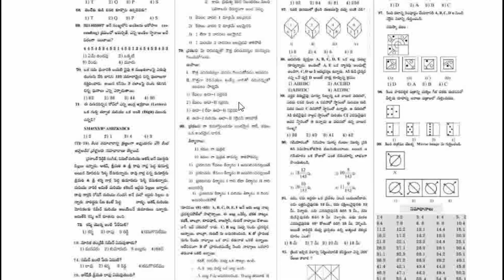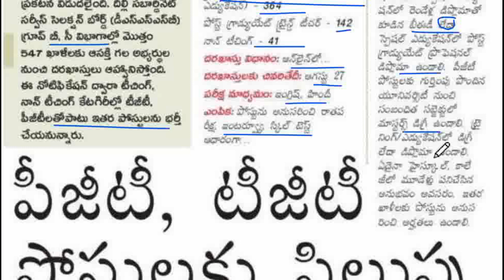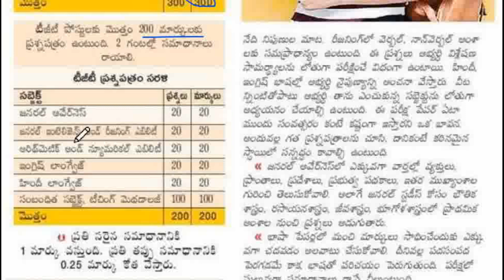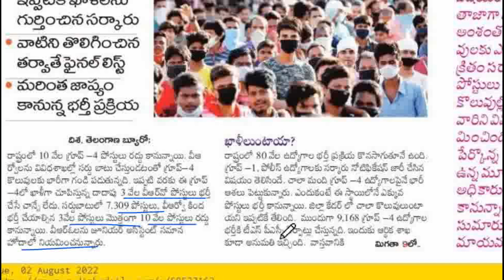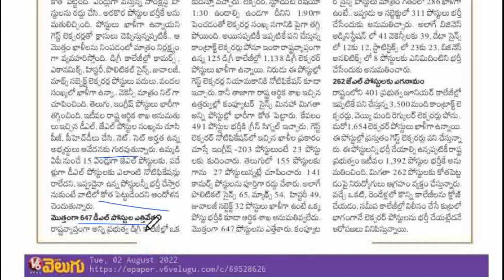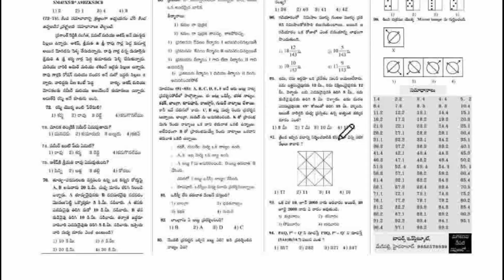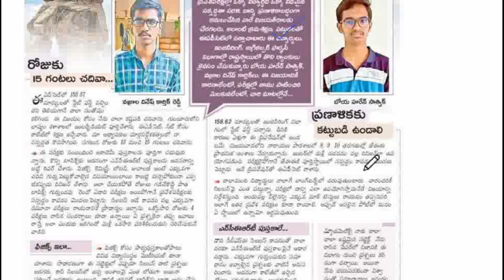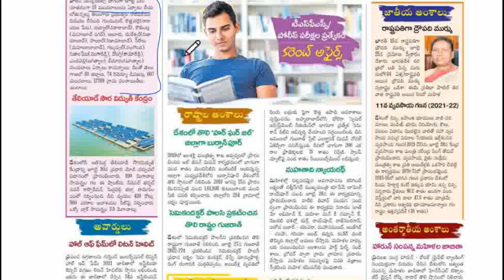B.Ed వారికి అవకాశం ఉన్న ఢిల్లీ TGT,PGT నోటిఫికేషన్ విడుదల పూర్తి వివరాలు.10 వేల గ్రూప్ 4 పోస్టుల కోత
TS DSC 2022లో భాగంగా 33 జిల్లాలవారీగా SGT,కొన్ని SA టీచర్ పోస్టుల  ఖాళీల వివరాలు క్రింది లింక్ ద్వారా తెలుసుకోండి👇👇

TS DSC DISTRICT VISE VACANCY LIST